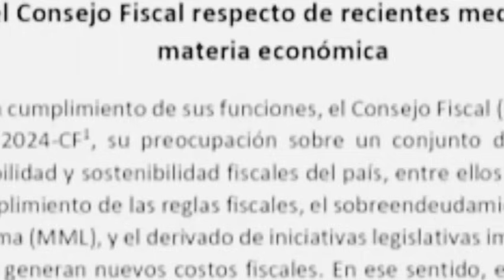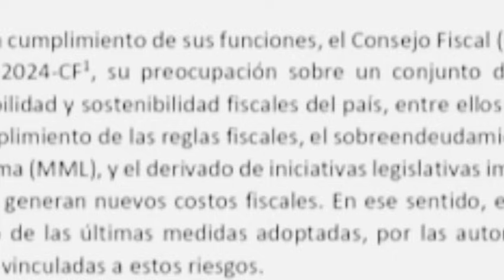ALERTA NACIONAL SE LA COMEN VIVA - NOTICIAS DE PERÚ